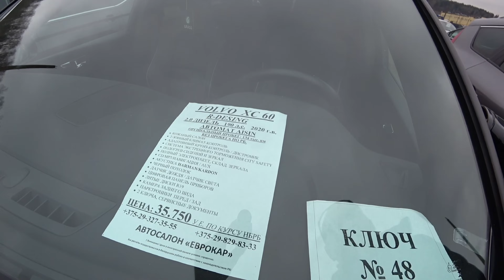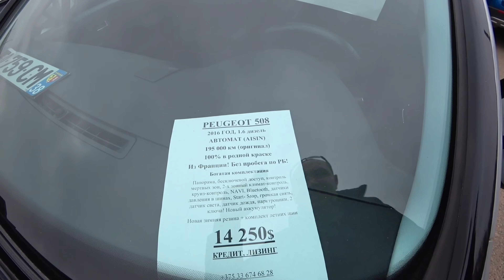Падение цен на автомобили 2024 Малиновка Беларусь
Вся помощь в покупке и выборе авто из ЕВРОПЫ
 Viber, WhatsApp
Хорошие цены без посредников !!!
Скажи от Ивана Скачкова Обзор Цены на автомобили в Беларуси Минск авто рынок Малиновка 2023
Проверка пробега и обслуживание автомобилей Renault
Мой Viber и WhatsApp
Любые лампы можно купить В Минске с доставкой по Беларуси и России, Скидка 10% если укажешь что от Ивана Скачкова , плюс 2 года гарантии на Aozoom
1) Ближний свет

Противотуманки
Лампы